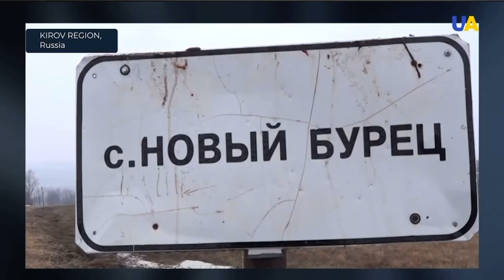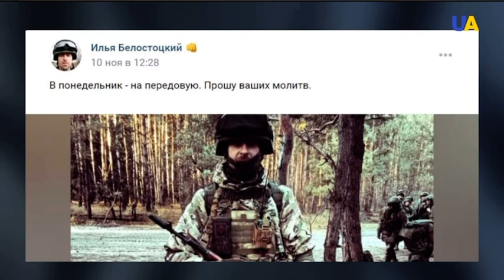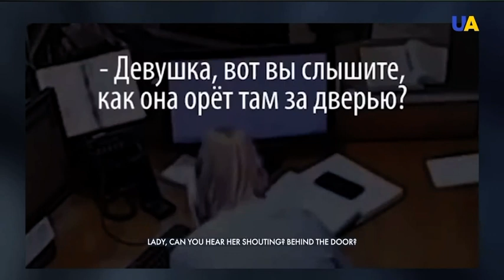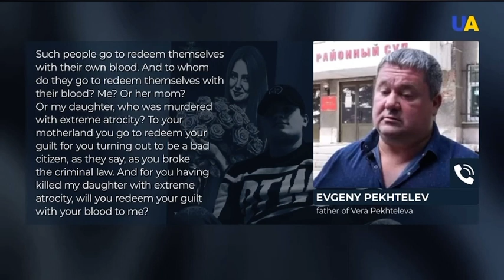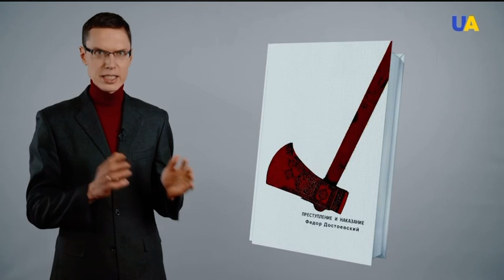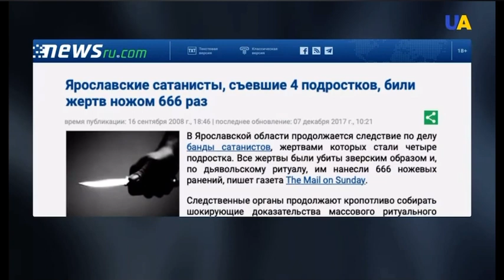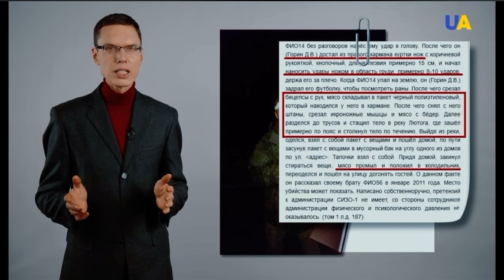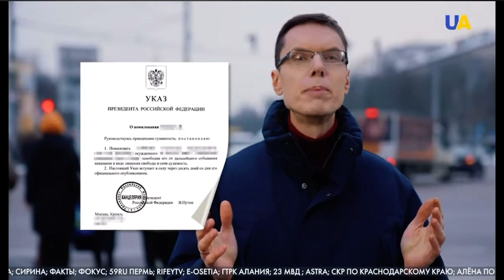Boomerang of Crime: Russia’s pardoned murderers are returning home from the front as “hero’s”